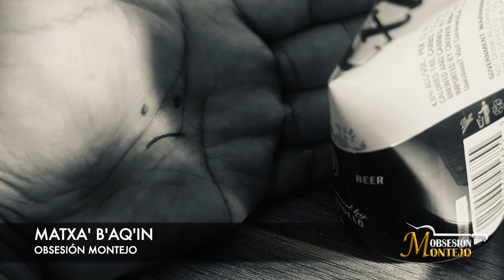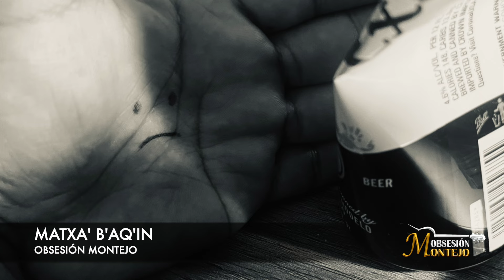OBSESIÓN MONTEJO - Matx'a B'aq'in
Cantautor: Bonifilio Montejo